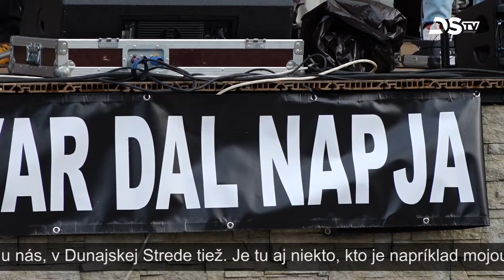Deň maďarskej piesne už po piatykrát v Dunajskej Strede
Občianske združenie Musicorum v Dunajskej Strede zorganizovalo Deň maďarskej piesne už po piatykrát. Iniciatíva sa začala v Maďarsku v roku 2008 na základe myšlienky Gábora Pressera. Publikum zabávali Rebeca Varga, skupina Estendon, Koppány Kovács a moderátor podujatia Tamás Bernáth.